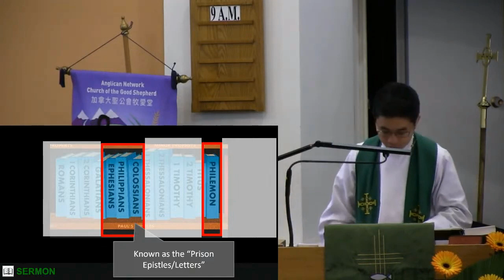2023-09-24 - 9 am - Paul's Guiding Life Values - Rev. Allan Tan (Sermons)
Anglican Network Church of the Good Shepherd (Vancouver)

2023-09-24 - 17th Sunday after Pentecost
9 AM (English Sermon)
Paul's Guiding Life Values  (24:50)
Philippians 1:18b-27
Rev. Allan Tan